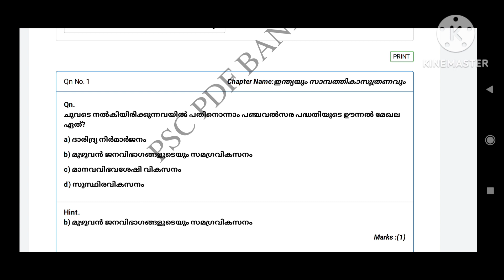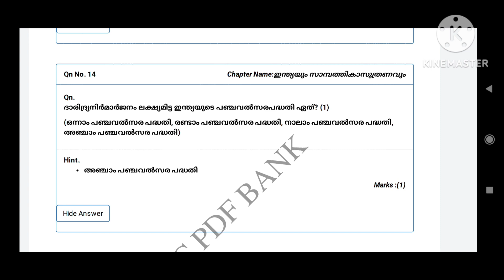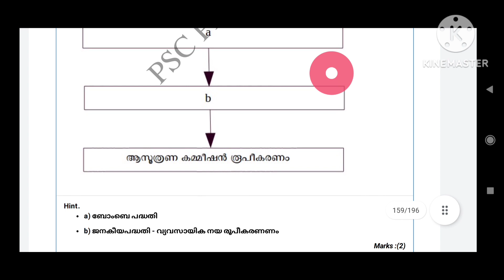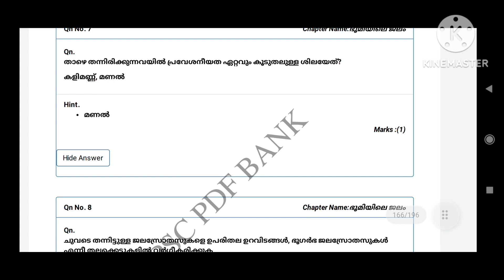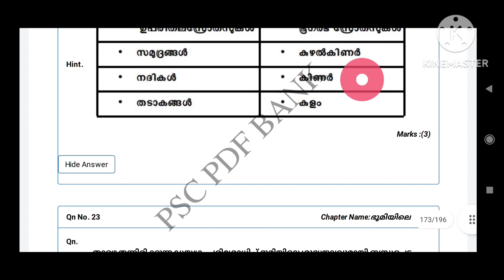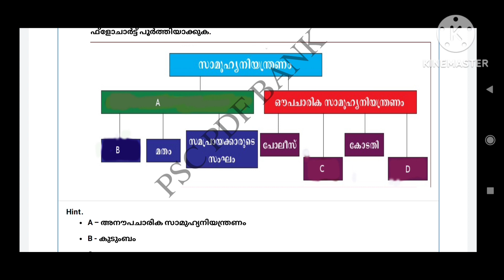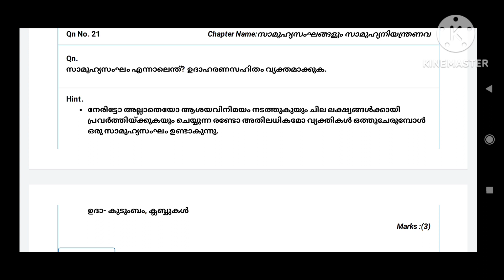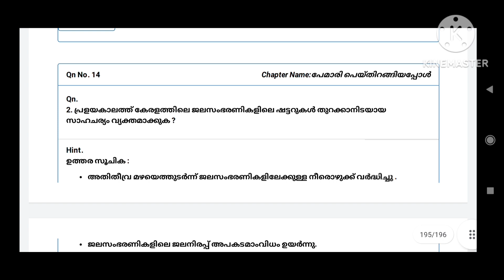NMMS/PSC/UPSC/LP/UP -Samagra Social Science Question Pool - (8th standard -Chapter 9-12)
Deep cauching.